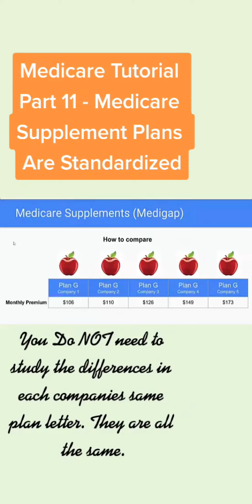Here is Part 11. Did you that Medicare supplement plan letters offer the same benefits with every in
Here is Part 11. Did you that Medicare supplement plan letters offer the same benefits with every insurance company?